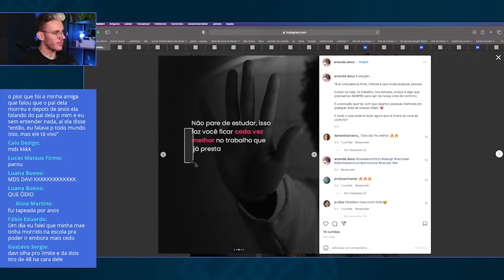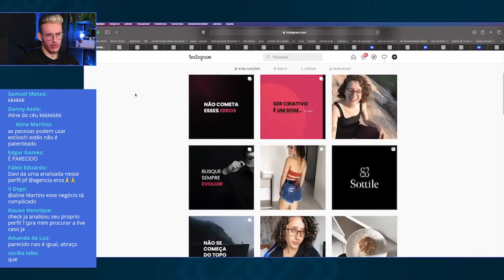ACHAMOS UMA CÓPIA AO VIVO? | CORTES DA CHECK